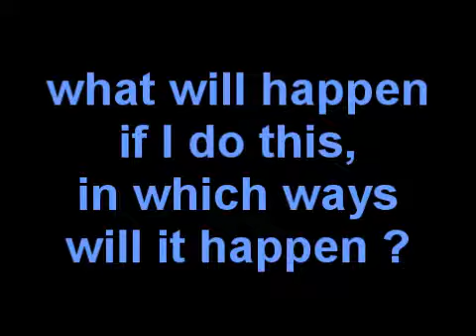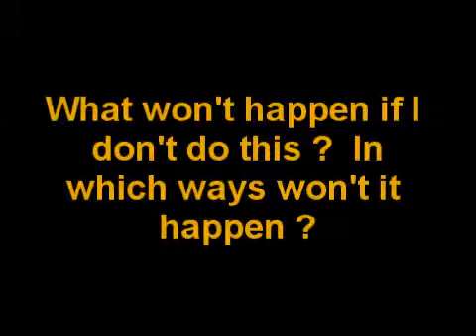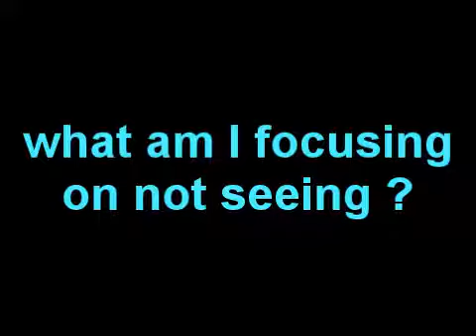NLP and the 4 Cartesian Questions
a quick run through of Micheal Hall's 4 Cartesian Questions and why they matter